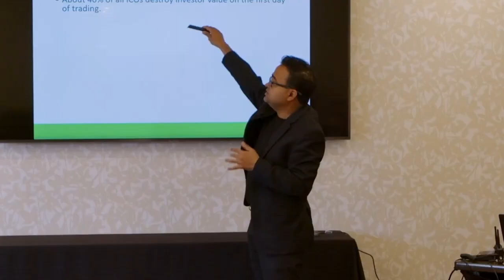OFAC, Tornado Cash & Bitcoin Miners | Drew Hinkes | Compass Podcast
Welcome back to the Compass Podcast! Today we are joined by Andrew Hinkes, author and adjunct professor at New York University focusing on the intersection of law, government regulation and digital assets. We talk about the huge OFAC sanction on Ethereum mixer Tornado Cash, what it means for Bitcoin miners and further industry repercussions.

🎥 TIMESTAMPS:

00:00  Start
00:17  Foundry Academy
01:04  Intro
02:19  Drew's BTC backstory
05:05  Tornado Cash history
07:16  Censoring smart contracts
09:04  Are miners intermediaries?
11:25  Censoring Bitcoin
13:52  OFAC compliant pools
19:06  Tainting coins
24:18  Account model vs. UTXO
26:30  Legal interpretation roulette
27:38  Celebrity spam transactions
32:05  Future of OFAC regulation
36:26  Privacy coins
38:18  Wrap

Happy hashing! 🤝